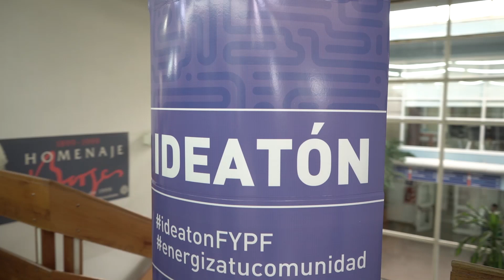IdeatónFYPF en Neuquén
IdeatónFYPF llegó a Neuquén para transformar la realidad de la ciudad. Ellos trabajaron de forma colaborativa para desarrollar propuestas originales e inclusivas que impulsan el empoderamiento y la innovación en su comunidad.